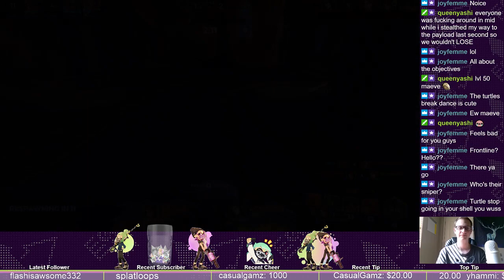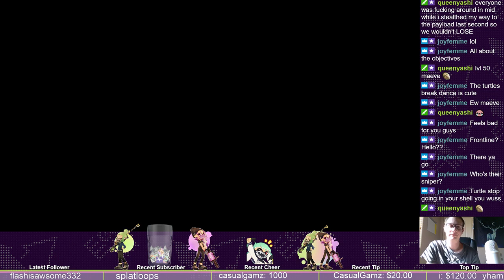Paladins with Yashi and Chibi! Trying out inara (switch)